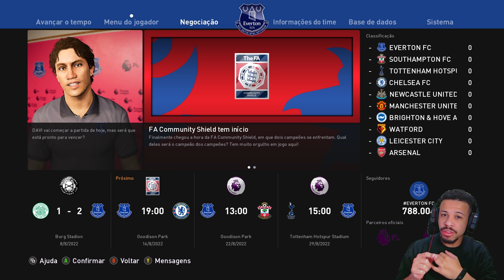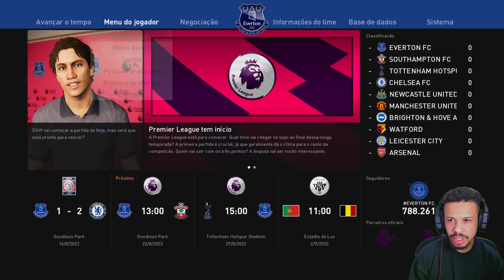DE ULTIMA HORA NEGOCIAÇÃO COM TOTTENHAM É FECHADA - RUMO AO ESTRELATO PES 2021 #24 (PC)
Hoje é o dia que o Davi vai entrar em campo contra sua maior inspiração o CR7 será que ele vai conseguir impressionar seu ídolo? quem vai levar a melhor nesse jogo entre fã e ídolo?